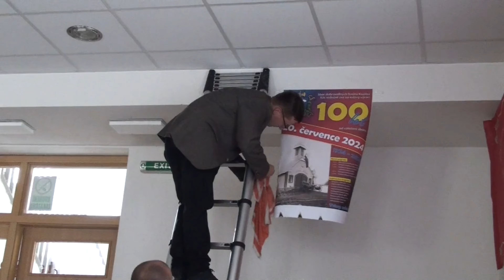Hoří, má panenko - SDH Knínice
Komedie natočená na motivy filmu režiséra Miloše Formana, k příležitosti oslav 100 let od založení Sboru dobrovolných hasičů Knínice.